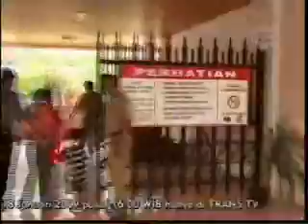John Pantau - Pengemis - 17-01-09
John Pantau

Boong lu... ahahaha
masak anak kecil ngomong gitu ma ibunya?
dasar si ibu, ngajarin boong ke anaknya ya... ntar gedenya gimana